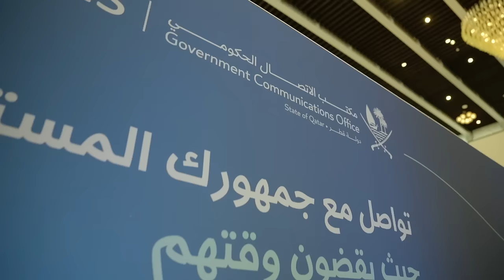GCO Partners with Amazon Ads - تعاون بين مكتب الاتصال الحكومي وأمازون آدز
وقّع الشيخ جاسم بن منصور بن جبر آل ثاني مدير مكتب الاتصال الحكومي مذكرة تفاهم مع أمازون آدز، بهدف الاستفادة من إمكانات الشركة العالمية الرائدة في التجارة الإلكترونية، لتعزيز التحول الرقمي في دولة قطر، وإعداد برامج تدريب للشباب والتنفيذيين والشركات القطرية الناشئة.

Sheikh Jassim bin Mansour bin Jabor Al Thani, Director of the Government Communications Office, signed a MoU with Amazon Ads today aimed at leveraging the company's global expertise in e-commerce and supporting the country’s digital transformation journey.